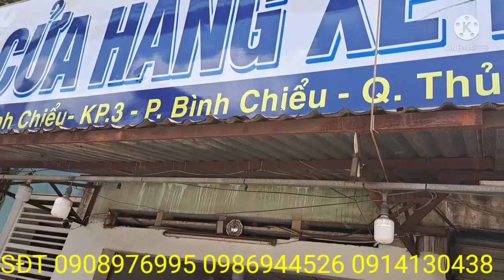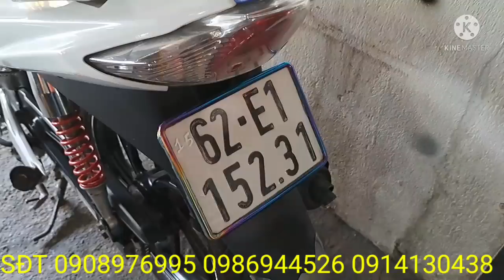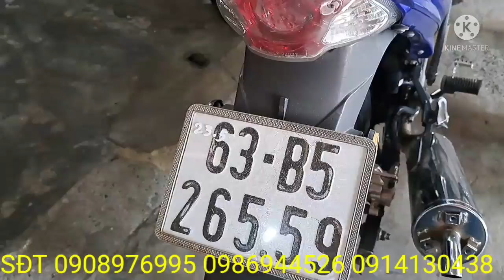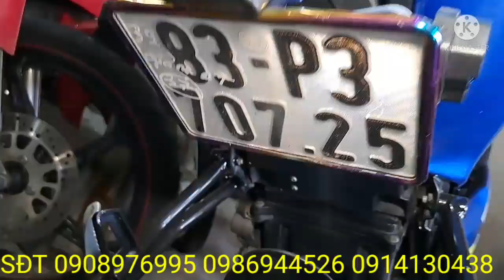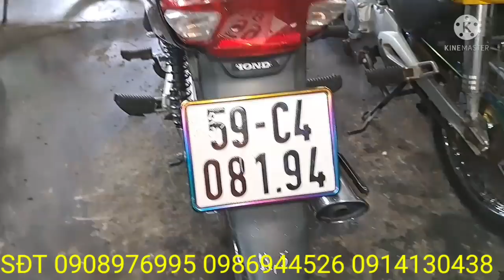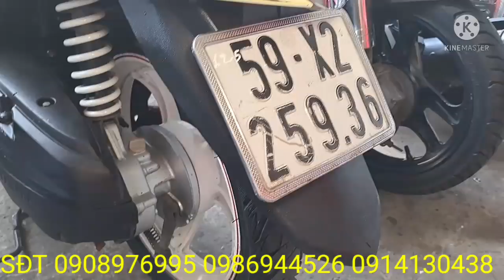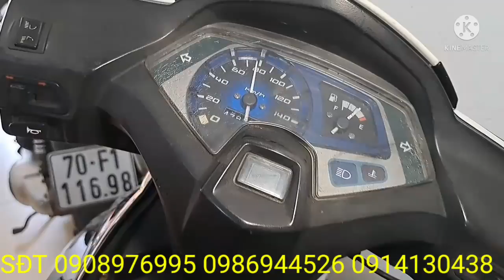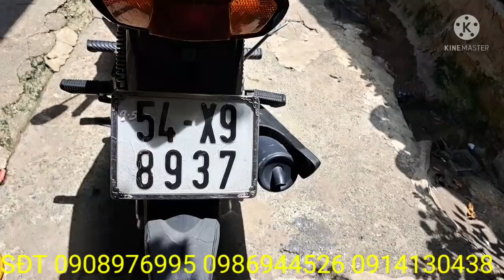nhân dịp lễ 30/4 cửa hàng thái nảo xeo giảm giá tri ân khách hàng yêu